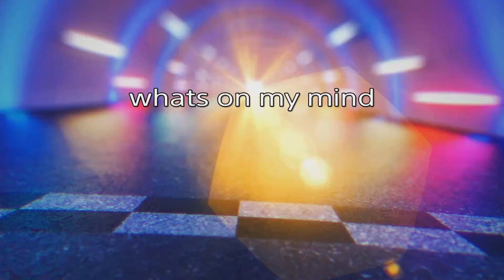whats on my mind 2024